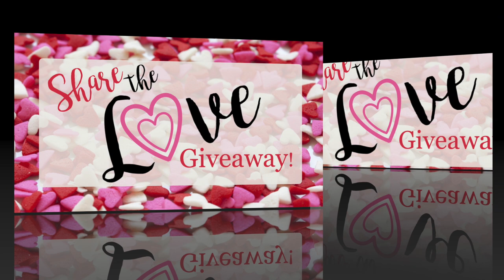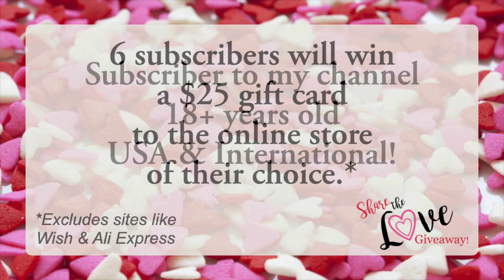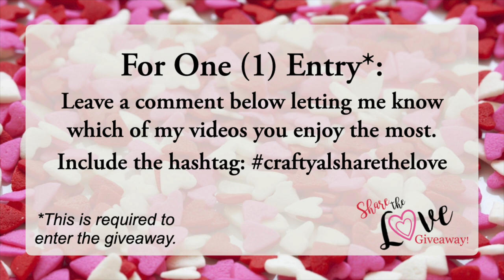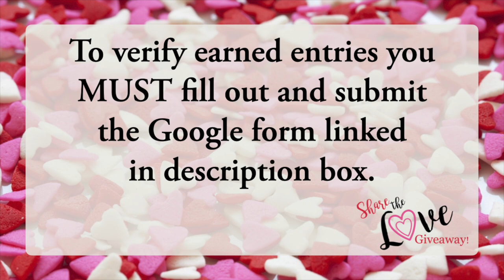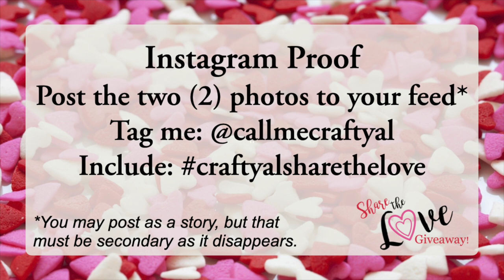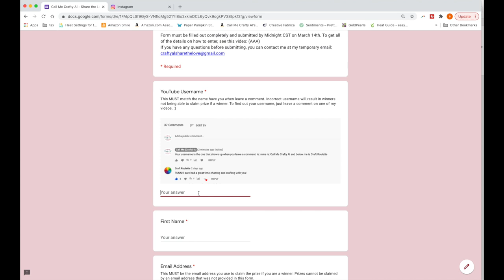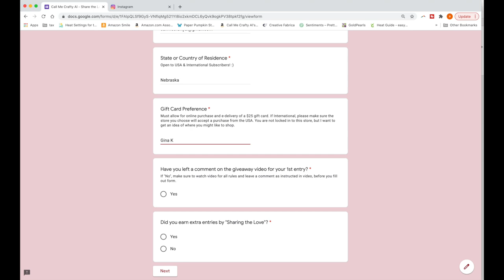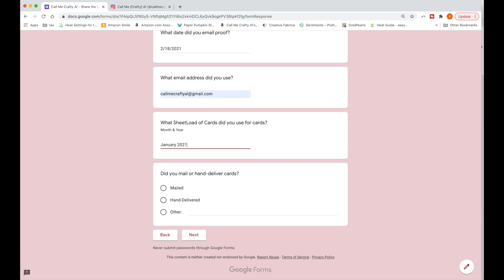Share the Love Giveaway | Full Details & Rules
*Now closed for entries - will be back soon with winners.*
Thanks so much for stopping by, crafty friends! It is time to celebrate another milestone on my channel - 15,000 subscribers! In today’s video I share all of the details on how you can win one of six (possibly 7) $25 gift cards, with my “Share the Love” giveaway!!

You can earn up to 6 entries by sharing the love with me and others. Please make sure to watch the video at least once in its entirety, to get all of the details, but if you need to come back and find out something specific, here are some timestamps for you:

HaPpY cRaFtInG!
   Alicia
   Call Me {Crafty} Al